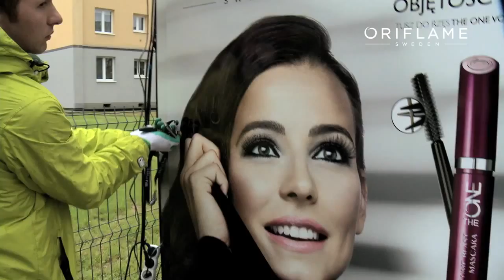Oriflame interaktywna wiata przystankowa Case Study